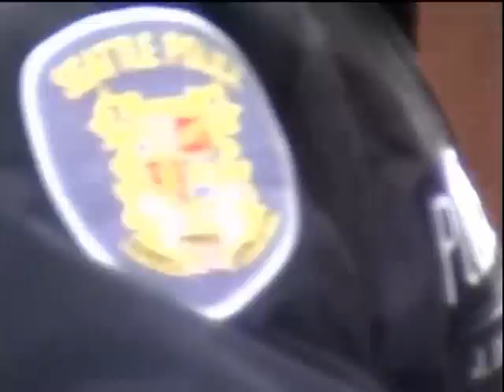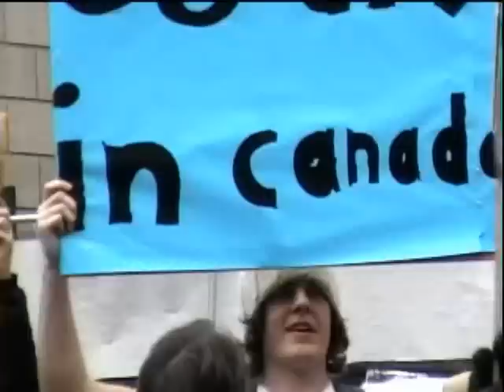Arrest at Anti-war Protest March3-18-07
Dick, I think this guy's name is, ticked off the young man who you see getting arrested. And no, Dick did not serve in Iraq